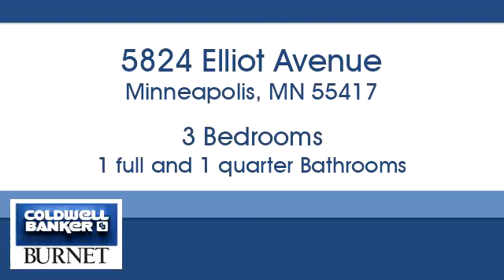Homes for sale - 5824 Elliot Avenue, Minneapolis, MN 55417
Bedrooms: 3
Bathrooms: 1 full and 1 quarter
Square Feet: 1678
Price: $315,000

For more information about this property, please contact Mya Honeywell at or . You can also text 5313783 to 67299.

7550 France Ave. S